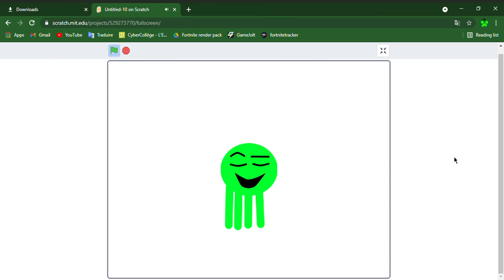J'annonce une nouvelle chaîne YouTube (peut-être)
ouaip... une nouvelle, je me suis dit que le design de toute mes videos peluches était pas bien...